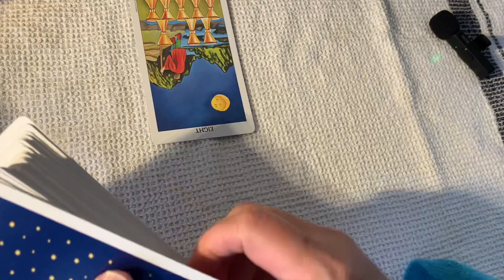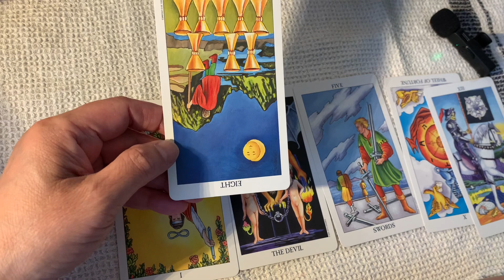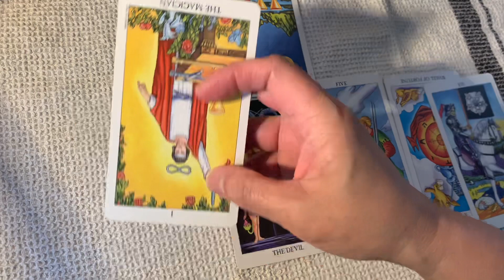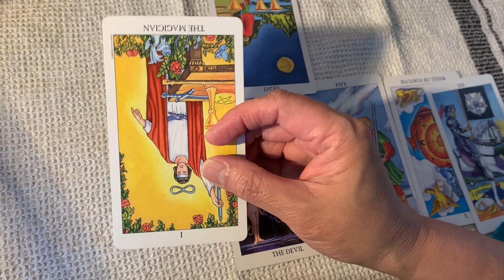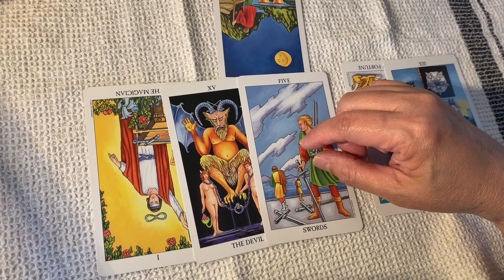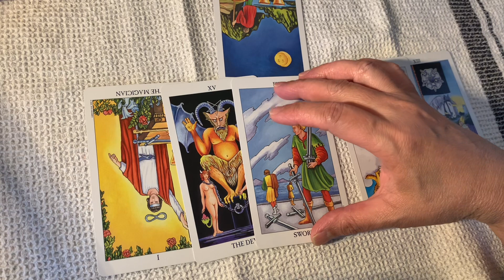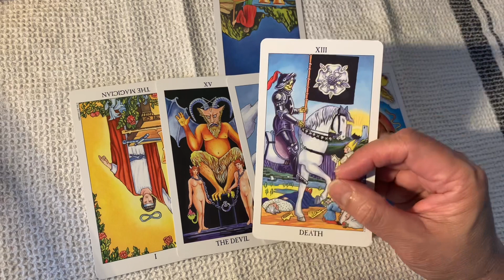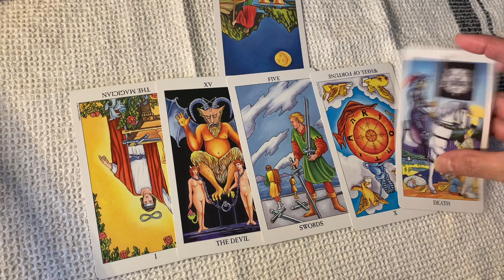Aquarius Sign-Abrupt Changes-May 2023- Tagalog Reading